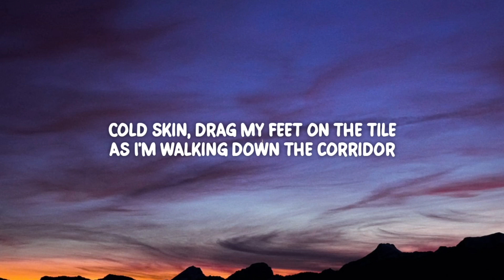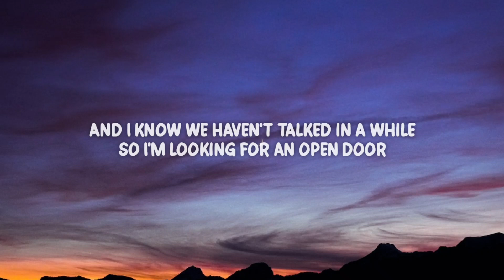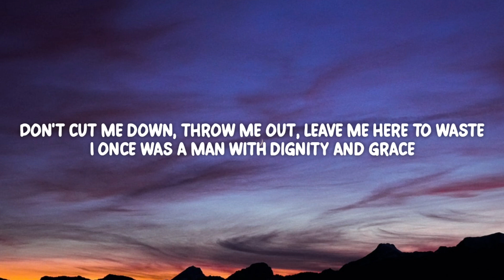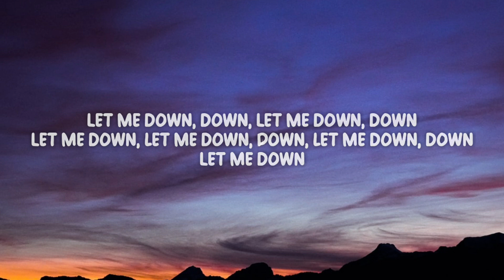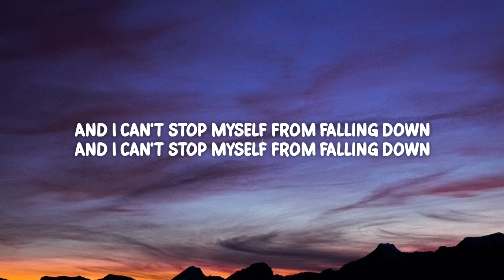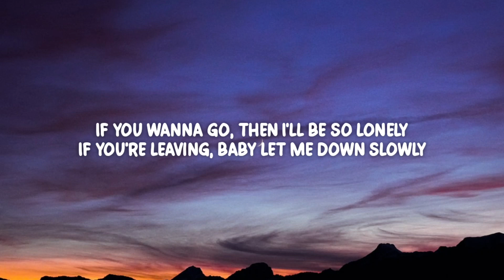Alec Benjamin - Let Me Down Slowly (Lyrics)